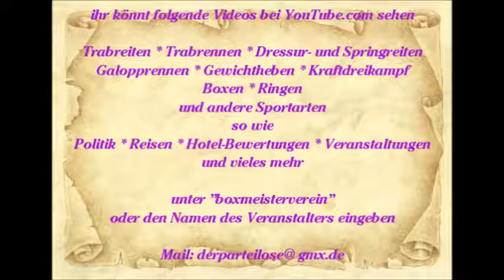Reisen * Mallorca * Paguera * Karen die Show Sängerin * Hawaii * Polonaise * 21 * 15.06.2015